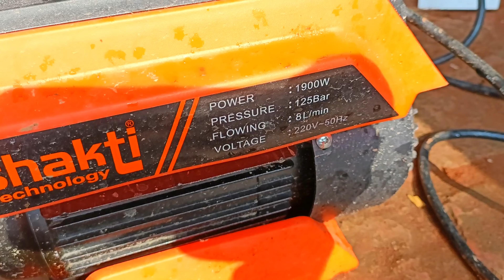Shakti S5 Pressure Washer जबरदस्त चीज है भाइयों अगर लेनी हो तो आप अमेजॉन से आर्डर कर सकते हो